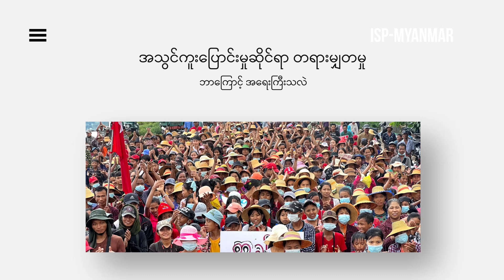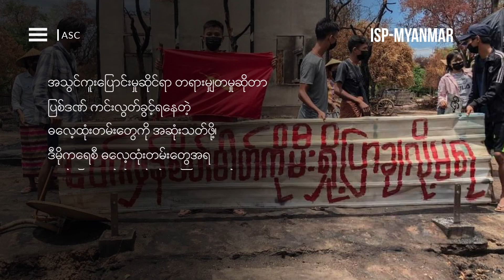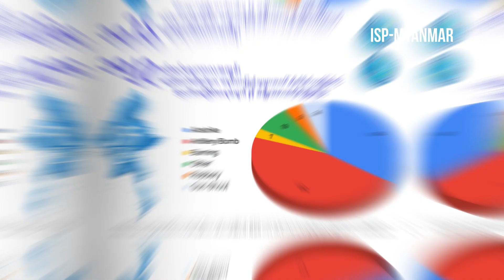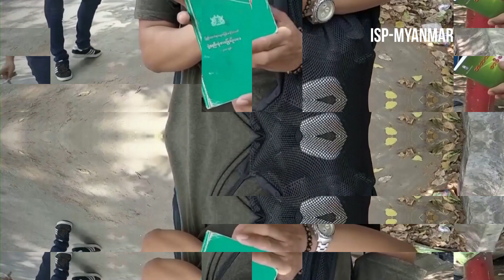အသွင်ကူးပြောင်းမှုဆိုင်ရာ တရားမျှတမှု ဘာကြောင့်အရေးကြီးသလဲ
မြန်မာနိုင်ငံမှာ အရှည်ကြာဆုံးပြည်တွင်းစစ်နဲ့အပြိုင် ခေတ်အဆက်ဆက်မှာ ဆိုးရွားတဲ့ ရာဇဝတ်မှုတွေနဲ့ လူ့အခွင့်အရေး ချိုးဖောက်ခံရမှုတွေဟာ ဆက်လက်ဖြစ်ပွားနေဆဲဖြစ်ပါတယ်။ အာဏာသိမ်းမှုအလွန််မှာတော့ ကျုးလွန်ခံရမှုတွေဟာ ပိုမိုဆိုးရွားလာနေတာပါ။ နစ်နာသူတွေအတွက် တရားမျှတမှုကို ဖော်ဆောင်ပေးဖို့ အသွင်ကူးပြောင်းမှုဆိုင်ရာ တရားမျှတမှုဟာ ပိုပြီးအရေးကြီးလာပါတယ်။ ကျူးလွန်ခံရတဲ့ဖြစ်ရပ်တွေဟာ ပဋိပက္ခတွေ အဆုံးသတ်တဲ့အချိန် အာဏာရှင်စနစ်ချုပ်ငြိမ်းပြီး ဒီမိုကရေစီအသွင် ကူးပြောင်းရေးကာလရောက်မှသာ ဖြေရှင်းရမှာ မဟုတ်ပါဘူး။ အခုလိုကြားကာလ တော်လှန်ရေးဖြစ်တဲ့ ပဋိပက္ခတွေ ဖြစ်ပွားနေတဲ့ အချိန်မှာတောင် လုပ်ဆောင်ဖို့ အရေးကြီးပါတယ်။

➤ ဝက်ဘ်ဆိုက်တွင်လည်း ကြည့်ရှုနိုင်ပါသည်။